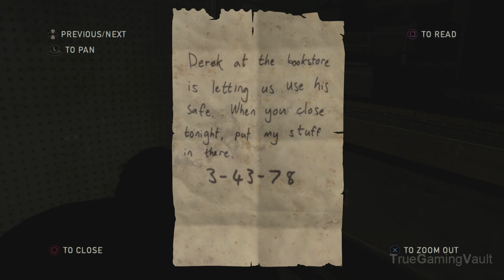The Last Of Us - Walkthrough Part 6 [1080p HD] - No Commentary